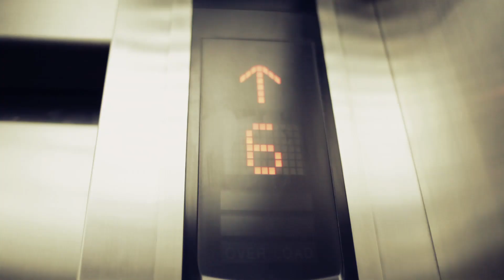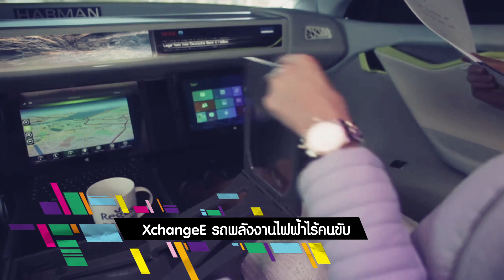เขย่ง 9 กระโดด (Triple Jump) - 23 เมษายน 2557 3/4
ช่วง "ออกสนาม" วันนี้ "อ้น-อัตตพงษ์ อัตตกิจกุล" โดนส่งมาออกสนามกับกีฬาที่แสนท้าทาย และต้องใช้ความพริ้วไหวของท่วงท่าในการเต้นอย่าง กีฬาลีลาศ งานนี้หนุ่มอ้นจะทำได้ดีแค่ไหน กับการเรียนในหลักสูตรแบบเร่งรัด ติดตามชมเป็นกำลังใจให้หนุ่มอ้นได้ในช่วง ออกสนาม
"เขย่ง 9 กระโดด" (Triple Jump) รายการที่เพียบไปด้วยหลายๆเรื่องราว ที่อยู่ในความสนใจของคนรุ่นใหม่ พลาดไม่ได้ 1 ชั่วโมงเต็ม เริ่มห้าทุ่มครึ่งเป็นต้นไป วันพุธที่ 23 เม.ย.57 นี้ ทางโมเดิร์นไนน์ ทีวี